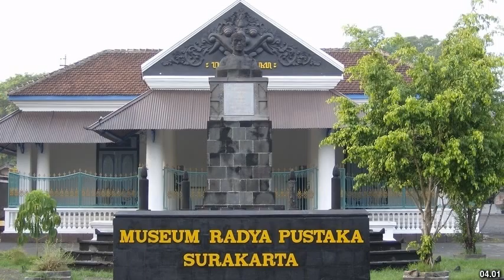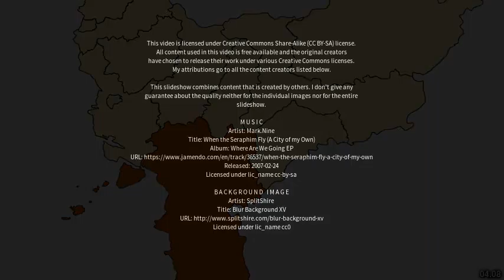Best places to visit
Best places to visit - Gantang (China) Best places to visit - Slideshows from all over the world - City trips, nature pictures, etc.